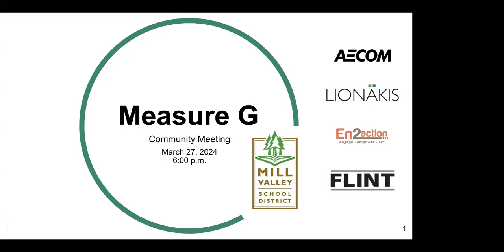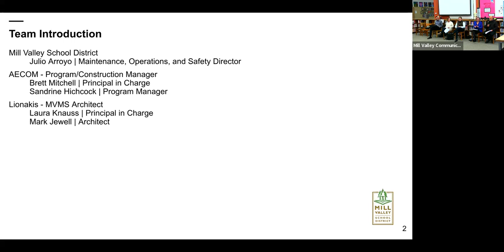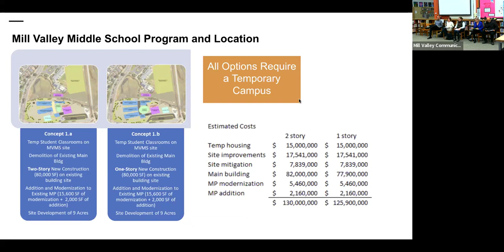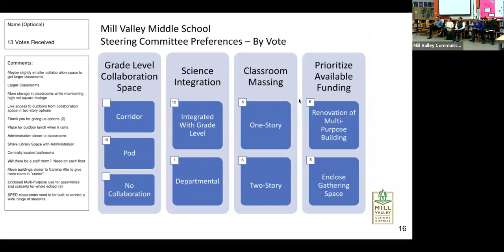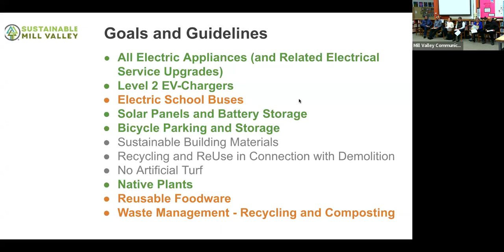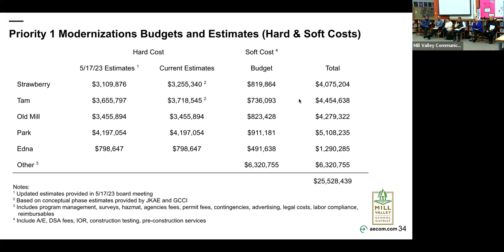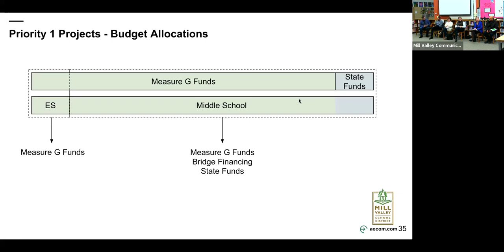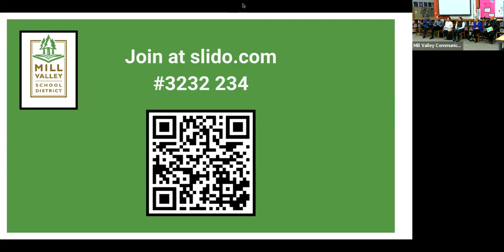Measure G Community Forum - March 27, 2024